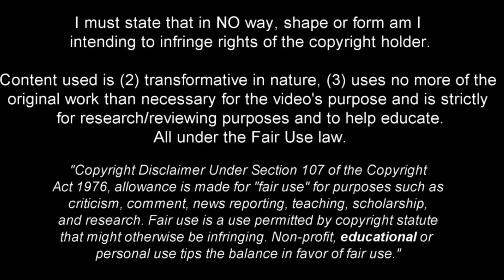Kamil Grabara - Complete Goalkeeper - 2023ᴴᴰ